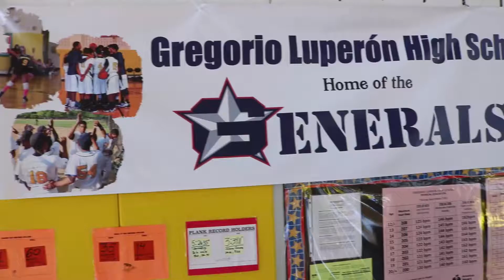Jimmy Jazz x New Balance - Washington Heights Donation Event